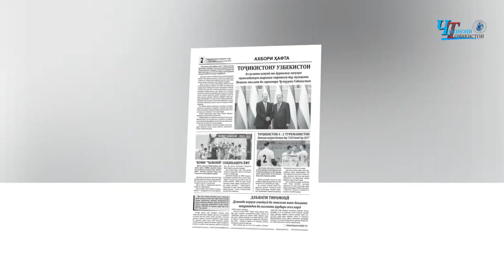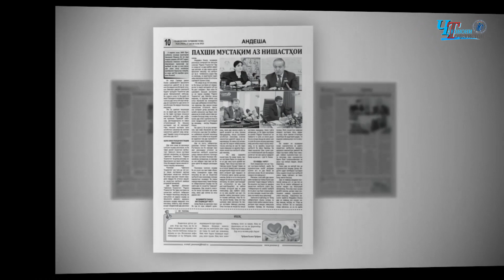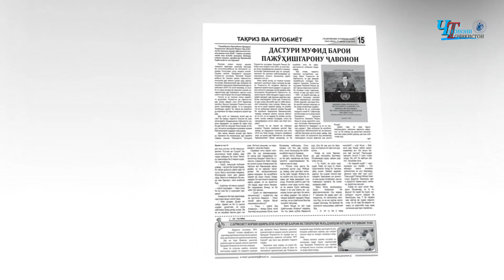Муҳимтарин матлабҳои шумораи нави "Ҷавонони Тоҷикистон"...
ШУМОРАИ НАВИ РӮЗНОМАИ “ҶАВОНОНИ ТОҶИКИСТОН” №30 АЗ 27 ИЮЛИ СОЛИ 2023